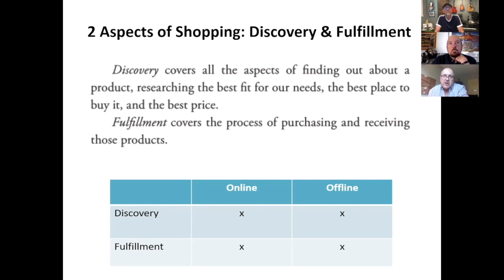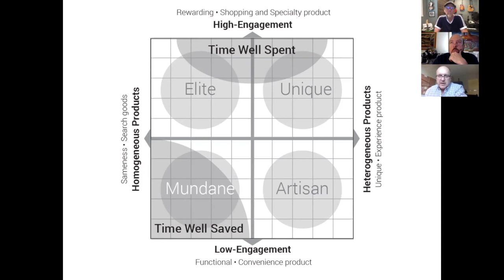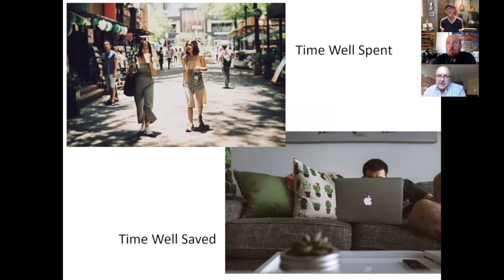Lionel Binnie's Demo Video HD 720p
Highlights of Lionel Binnie discussing concepts from his book 'The Future of Omni-Channel Retail: Predictions in the Age of Amazon' in an interview with Dr. Tom Gillpatrick and Craig Ostbo from Portland State University, for their marketing class on consumer packaged goods.  They discuss the types of shopping consumers want to do online, the types that still have validity offline, and what the differences are, and why.